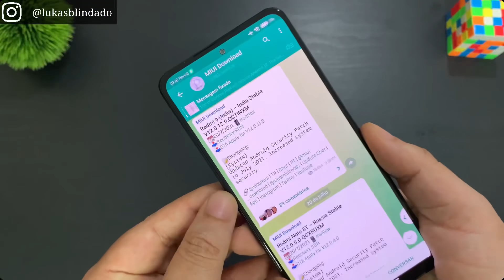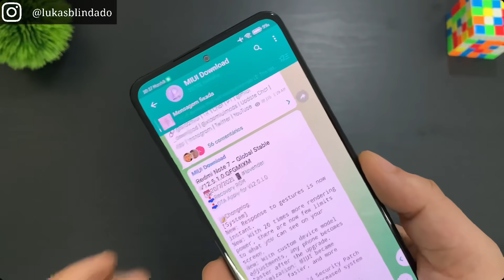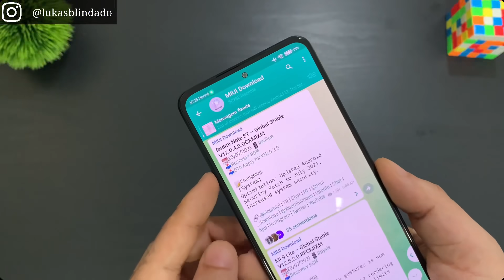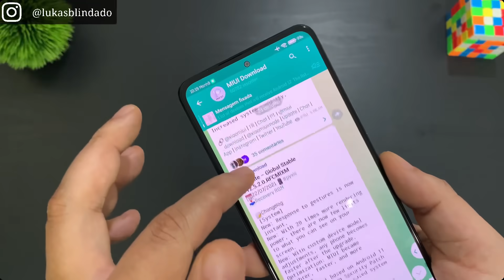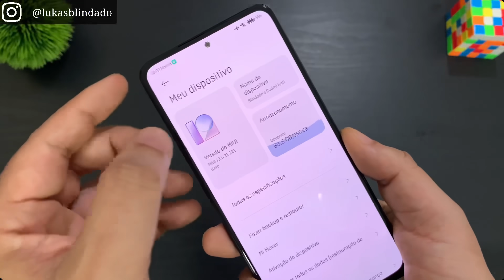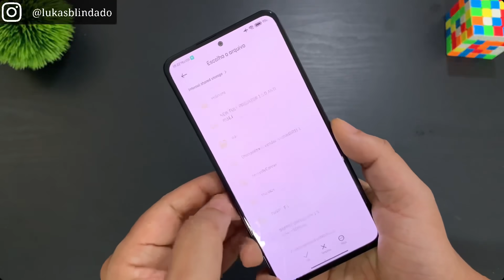SAIU! MIUI 12.5 - Miui 12 - Novas Atualizações Liberadas - Booom 🔥🔥🔥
LUKAS BLINDADO